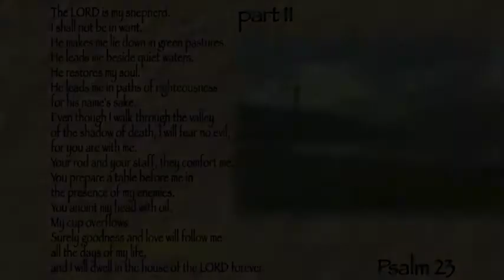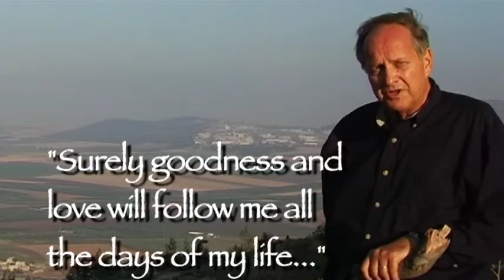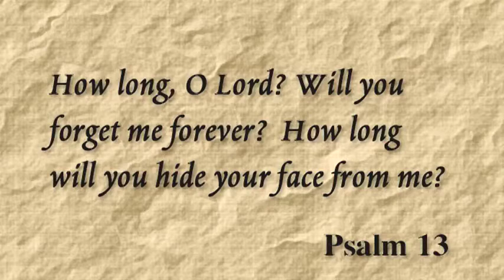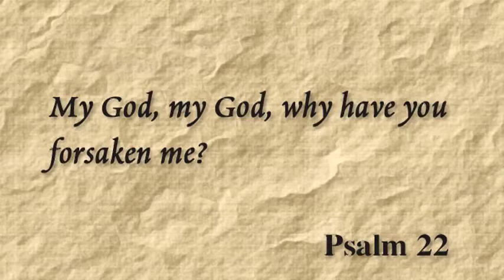Reflections On The Lord's Prayer For People With Cancer | Session 12 | Surely Goodness and Love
"You have cancer," can be the most devastating words one can ever hear. Tragically, cancer continues to assault and afflict vast numbers of families. But for many the experience of cancer becomes a time of finding God's presence in a deeper and more beautiful way!

This series of meditations on The Lord's Prayer with Ken Curtis builds upon his previous series, Reflections on Psalm 23 for People with Cancer. Ken was diagnosed with advanced cancer with little prospect for survival. He pursued a combination of traditional and alternative medicine, undergirded by a strong spiritual dimension and prayer support team.

While made particularly for people facing the crisis of cancer, the reflections are relevant for any health crisis.

Join Ken on this journey into the world of The Lord's Prayer from original locations important in the life of Jesus. The Lord's Prayer is not just a way of praying. It's a way of "seeing." When the prayer is grasped and uttered from the heart, it can -- and will --change us. We realize how we are not alone, no matter how difficult or seemingly hopeless our situation. Even in our pain, there can come a joy and a feeling of rightness about our world.

Starring: Ken Curtis